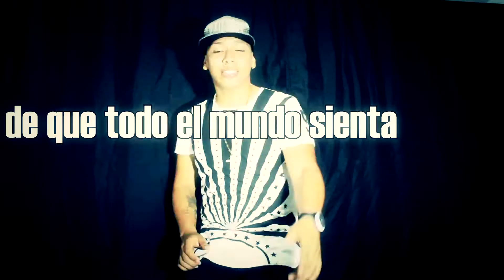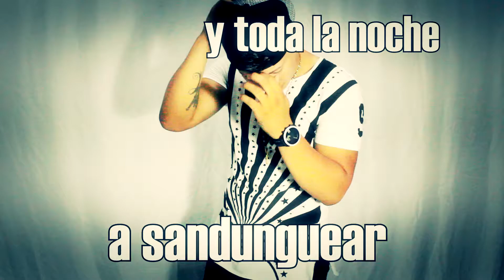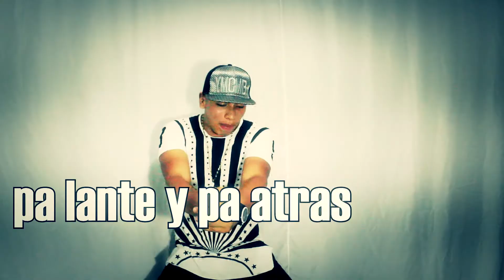Ven A Bailar Video Liryc AM The Monotype